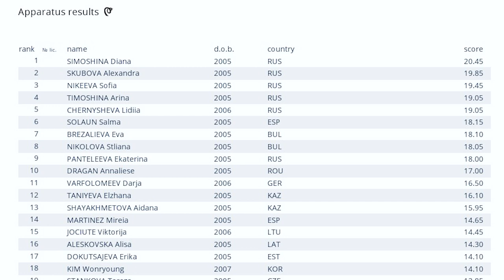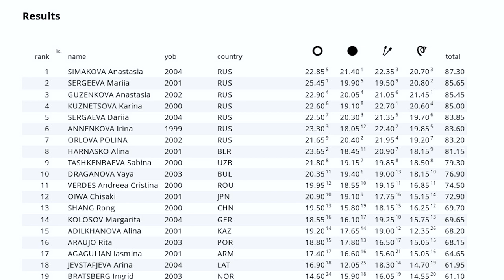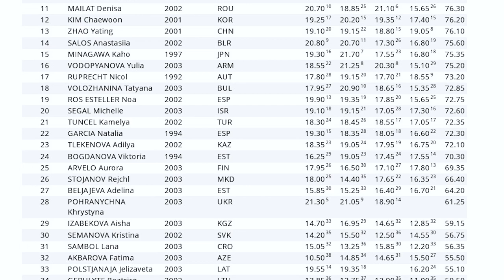AVERINA REMOVED FROM GRAND PRIX 2020 PROBLEMS WITH TICKETS | Kramarenko and Trubnikova